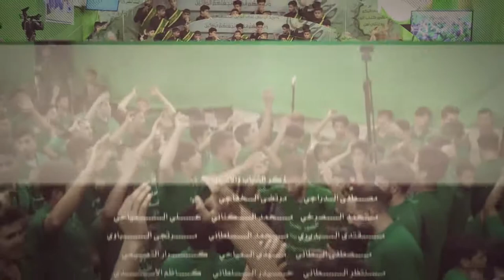(عصر القبورية )||راب مهدوي || يلابس ثياب الدين || :محمد الطائي || كلمات : أم تكتم البصريه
||راب مهدوي
||يلابس ثياب الدين
You who's wearing a Religous Dress
||:محمد الطائي
|| كلمات : أم تكتم البصريه

المهرجان {12} "الشور المهدوي.. تقوى.. وسطية.. أخلاق" الحلة - بابل

الذاكرين الشباب:
مقتدى البديري |مصطفى الدراجي | عباس فؤاد |علي كريم
|مؤمل البديري | قسور المياحي | محمد الباقر الكربلائي
 | محمد الجابري | علي المحمداوي | محمد السيلاوي
|مصطفى الحميداوي |زين العابدين الحميداوي

الذاكرين الأشبال:
|أمير عباس.